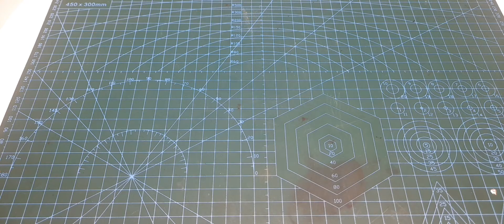How to make mini drill at home ⚒️ very useful tool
Hello friends aaj is video me hamne ek powerful electric drill machine banai hai jise rotary tool bhi bola jata hai eske dwara choti-choti chijo par aasani se drilling, grinding, cutting polishing etc bilkul aasani se ho jati hai, aur friends ye bahut saste me ban jati hai. for more information please watch video till the end.